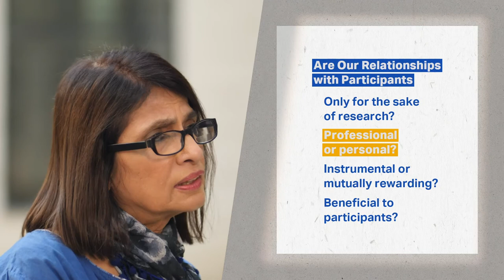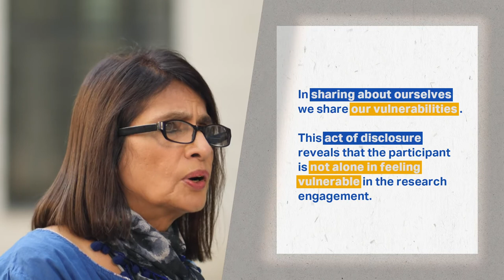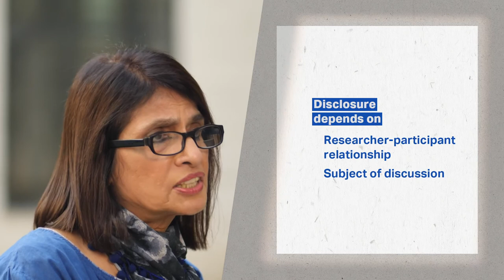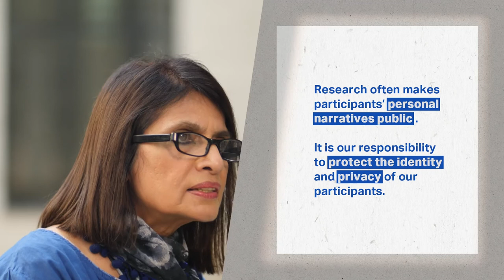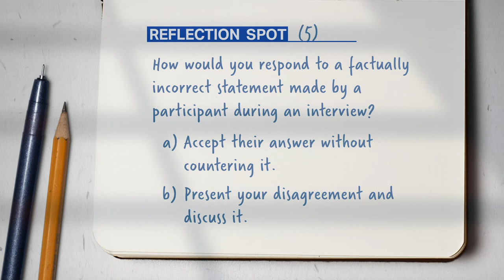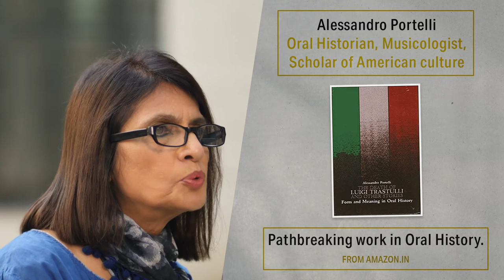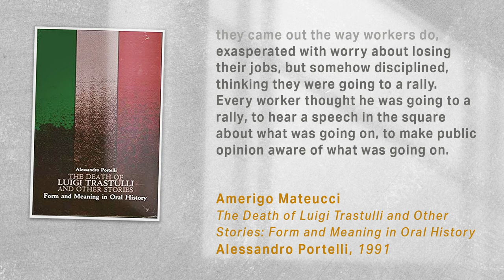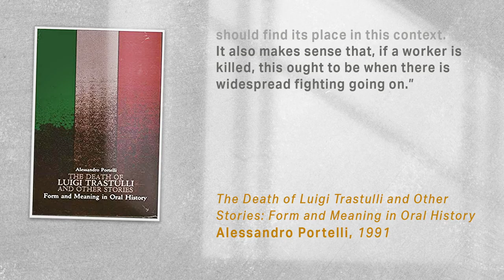Week 4: Lecture 7: The Ethics of Engaging